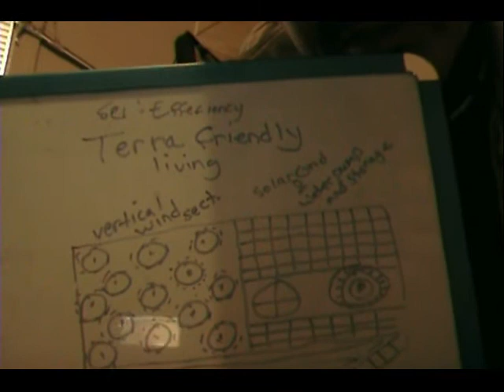UFO WATCHMAN presents..Terra Friendly Living.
A theory on Terra Friendly lifestyle planning .